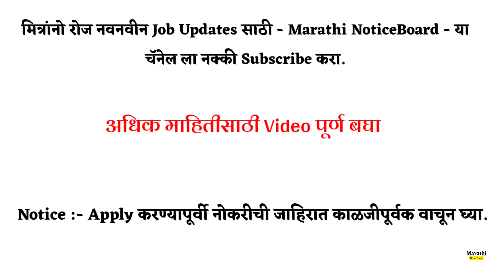UPSC मार्फत राष्ट्रीय संरक्षण व नौदल अकॅडमी (NDA & NA) परीक्षा | upsc new vacancy 2023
Apply करण्यापूर्वी संपूर्ण जाहिरात काळजीपूर्वक वाचा

Related :-
vacancy 2023
best government jobs for 10th passed students
2023 government jobs 10th pass
2023 recruitment government
2023 jobs for freshers
recruitment 2023 for freshers
recruitment 2023
2023 government job in marathi
12th pass job in Marathi
private job in marathi
10th pass govt job
10th pass govt job 2023
Job alart
Today job new
भरती Alert

Retro Dream by Devyzed & Ghostrifter